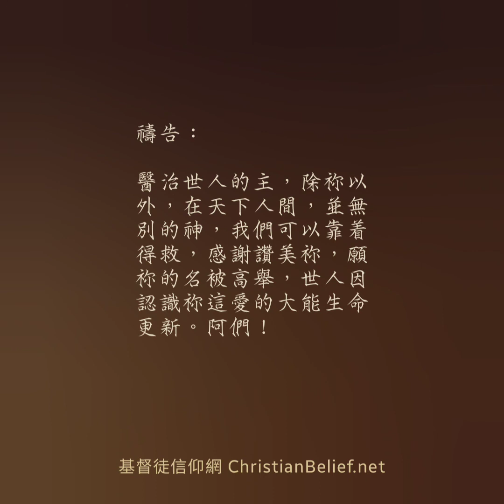第19天 - 馬太福音8章1-13節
1月 第19天

今日讀經經文引用：馬太福音8章1-13節
Bible verses quoting today: Matthew 8:1-13

經文

潔淨痳瘋病人

¹耶穌下了山，有一大群人跟着他。²這時，一個痲瘋病人前來拜他，說：「主啊，你若肯，你能使我潔淨。」³耶穌伸手摸他，說：「我肯，你潔淨了吧！」他的痲瘋病立刻就潔淨了。⁴耶穌對他說：「你要注意，不可告訴任何人，只要去，讓祭司爲你檢查，並獻上摩西所吩咐的祭物，作爲證據給眾人看。」

治好百夫長的僮僕

⁵耶穌進了迦百農，有一個百夫長進前來，求他，⁶說：「主啊，我的僮僕癱瘓了，躺在家裏，非常痛苦。」⁷耶穌說：「我去醫治他。」⁸百夫長回答：「主啊，你到舍下來，我不敢當；只要你說一句話，我的僮僕就會痊癒。⁹因爲我在人的權下，也有兵在我以下。我對這個說：『去！』他就去；對那個說：『來！』他就來；對我的僕人說：『做這事！』他就去做。」¹⁰耶穌聽了就很驚訝，對跟從的人說：「我實在告訴你們，這麼大的信心，就是在以色列，我也沒有見過。¹¹我又告訴你們，從東從西，將有許多人來，在天國裏與亞伯拉罕、以撒、雅各一同坐席；¹²本國的子民反而被趕到外邊黑暗裏去，在那裏要哀哭切齒了。」¹³耶穌對百夫長說：「你回去吧！照你的信心成全你了。」就在那時，他的僮僕好了。

耶穌要下山了(1節)，但這並非意味着他可以回家休息；相反，這又是另一項工作的開始—醫治(拯救)。他工作時間之長，也成爲現代人工作壓力的寫照。

在路上，耶穌第一個遇到來求醫者，是一個患痳瘋病的人，這病能傳染人，故被隔離直到痊癒或死亡。耶穌卻願意伸手摸他，使他完全康復，又提醒他要給祭司察看以便能夠早日重投社會(2-4節，利14)，這是出於他對世人的愛(約壹4:8)。

返回迦百農城後，第二個接着來求耶穌的，是羅馬的其中一個軍官，這個百夫長的僕人患了癱瘓病，這病雖未至於死，但卻令人十分痛苦(5-6節)。對於今昔外邦人的軍兵，願意信耶穌的仍屬罕見，尤其一些極權國家。百夫長早已聽聞耶穌醫治的大能，甘願不顧身份、地位、金錢、時間、種族等問題，都要長途跋涉尋找耶穌，這是令耶穌感到驚歎之舉。對於百夫長堅定的信心，耶穌即時回應並將那個僕人治癒(7-10, 13節)。

這兩個來求醫治的都是外族人，耶穌明言那些披着宗教外衣的猶太人，由於對舊約宗教傳統的固步自封，未能接受基督的福音，最後還是得不到救恩(11-12節)。得救與否是個人與上帝之間的關係，好行爲或先祖的遺傳都不可使人得到永生，唯有像那痲瘋病人和百夫長一樣的信心，才能與天國有份(羅1:16)。

默想：

耶穌下山施救恩，軍官與痲瘋病人，
堅定不移信靠心，你我皆可得永生。

禱告：

醫治世人的主，除祢以外，在天下人間，並無別的神，我們可以靠着得救，感謝讚美祢，願祢的名被高舉，世人因認識祢這愛的大能生命更新。阿們！

About the painting:

Description: Christ cleansing a leper (1864)

Artist: Jean-Marie Melchior Doze